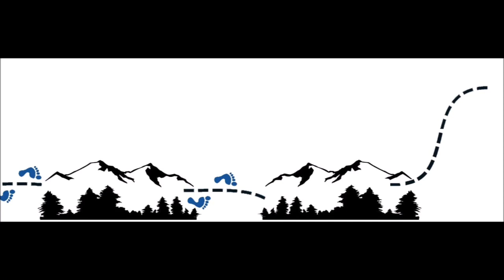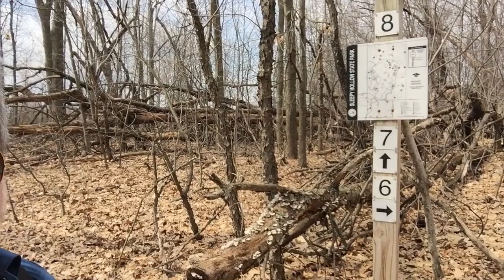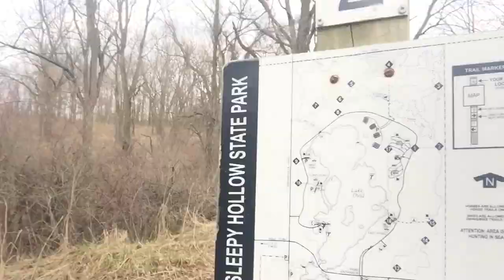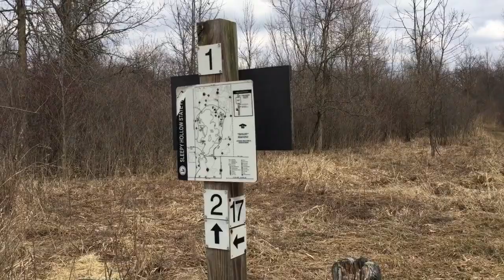Sleepy Hollow Trail Hike - Day 1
Day 1 of 2 hiking on the Sleepy Hollow State Park Trail

My journey continues with my first hike of 2019 on the Sleepy Hollow State Park Trail, located in Laingsburg, MI, along Lake Ovid.
The weather was fantastic for early April in Michigan and I was able to shake down some new gear & 'my legs' after spending much of the late Winter months cooped up inside recovering from walking-pneumonia. Gosh, I still have so far yet to go ...

Appalachian Trail Conservancy Member #22027626
Pacific Crest Trail Association Member #98397
North Country Trail Association Member since 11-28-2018

All the information on this YouTube Channel - is published in good faith and for general information purpose only. Ramble Afoot, it's content creators, or channel operators, do not make any warranties about the completeness, reliability and accuracy of this information. Any action you take upon the information you find on this YouTube Channel is strictly at your own risk. Ramble Afoot, it's content creators, or channel operators, will not be liable for any losses and/or damages in connection with the use of this YouTube Channel.
From this YouTube Channel, you can visit other websites by following hyper-links to external YouTube Channels and/or Websites. While we strive to provide only quality links to useful and ethical YouTube Channels and/or Websites, we have no control over the content and nature of these YouTube Channels and/or Websites. These links to other YouTube Channels and/or Websites do not imply a recommendation for the content found on these YouTube Channels and/or Websites. YouTube Channels and/or Websites owners and content may change without notice and may occur before we have the opportunity to remove a link which may have gone 'bad'.
Ramble Afoot, it's content creators, or channel operators do not endorse, are not sponsored by, and do not receive any form of compensation from the manufactures of any products shown and/or mentioned in any content presented on the Ramble Afoot YouTube Channel.
Please be aware that when you leave this YouTube Channel, other YouTube Channels and/or Websites may have different privacy policies and terms which are beyond our control.